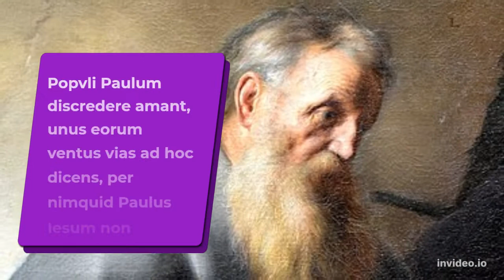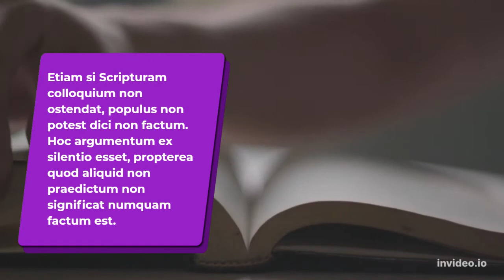Nimquid Paulus Iesum Occurrit?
Citata Laborat:

Kutepov, V., 2022. Adelaide, The City of Churches. [image] Available [Accessed 16 October 2022].

Lievens, J., 1607. [Accessed 16 October 2022].

Majanlahti, A., 1631. Pietro da Cortona in the Capuchin church of S. Maria della Concezione. [image] Available
wiki/File:Ananias_restoring_the_sight_of_st_paul_(34663925).jpg [Accessed 18 October 2022].

OP, L., 2014. The First Station - Jesus is Condemned to Death. [image] Available [Accessed 16 October 2022].

Serrano, Edgar. "Apostle Paul Mosaic." World History Encyclopedia. World History Encyclopedia, 02 Jul 2020. Web. 05 Oct 2022.

Walter, T., 1907. A road behind a building with a high window. [image] Available where_St_Paul_was_let_down_in_a_Basket,_Damascus._(1907)_-_TIMEA.jpg [Accessed 18 October 2022].